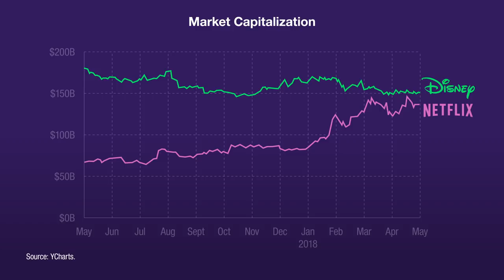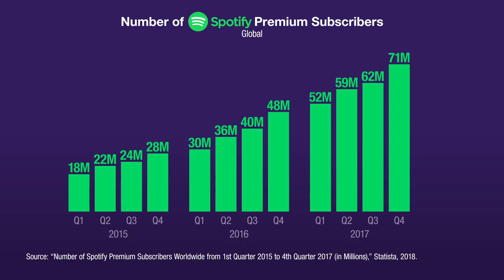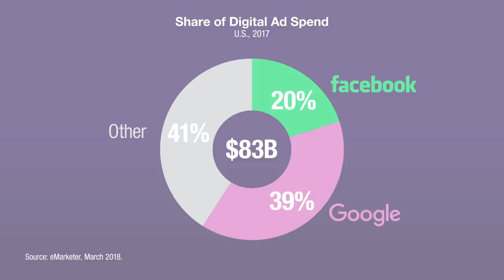Professor Galloway's Winners & Losers in a Digital Age #173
In this week's installment of winners & losers, Professor Scott Galloway sits down with Derek Thompson, author of "Hit Makers" and Senior Editor at The Atlantic.